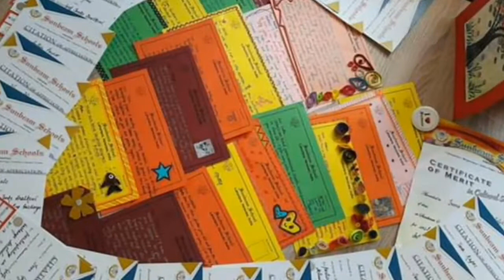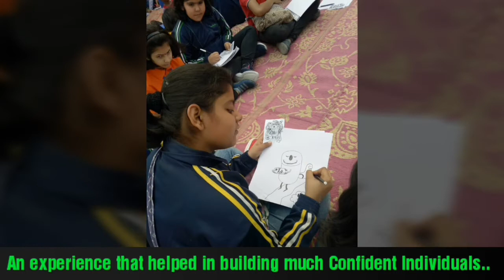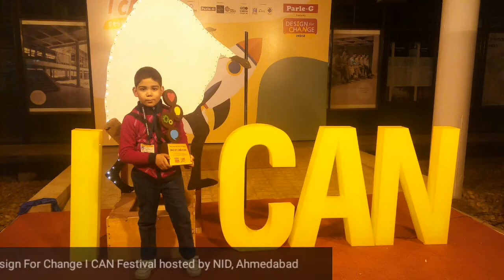Sunbeam School Lahartara Varanasi